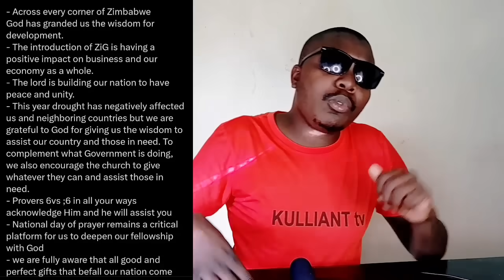WATCH LIVE! Mnangagwa's Downfall Has Begun😳